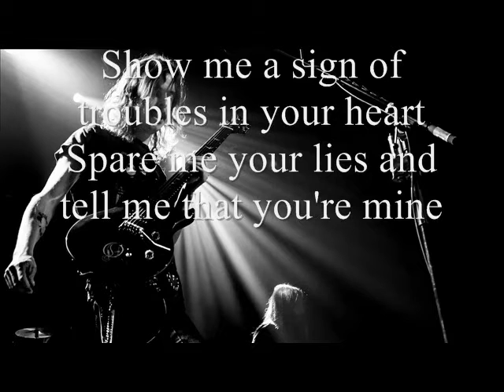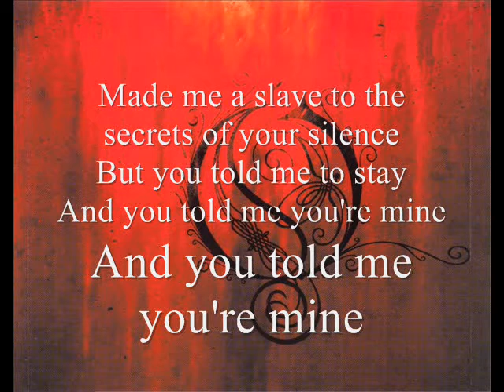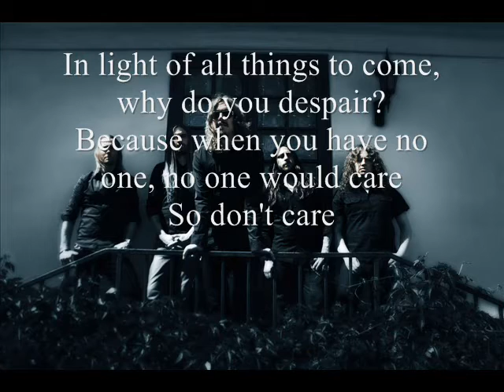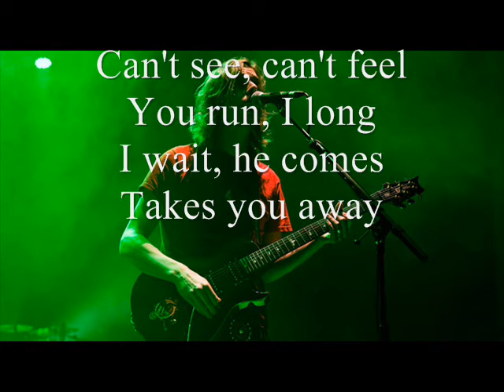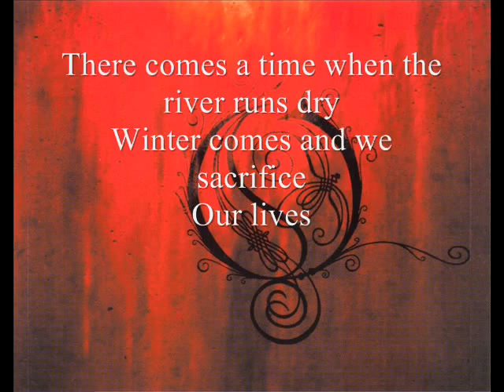Opeth - "River" (Lyric Video by